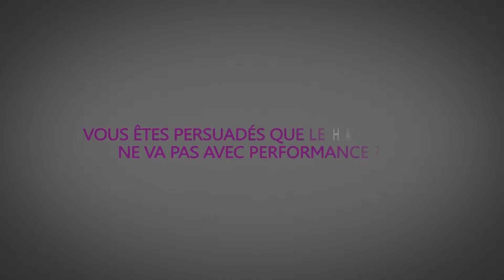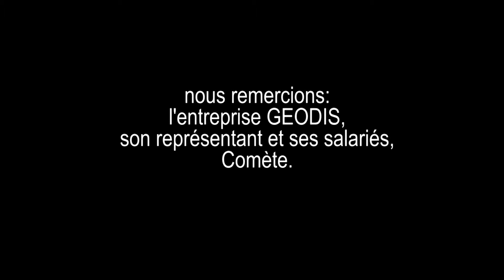Semaine de l'Emploi des Personnes Handicapées 2015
GEODIS : Didier, un destin et un témoignage exceptionnels à découvrir